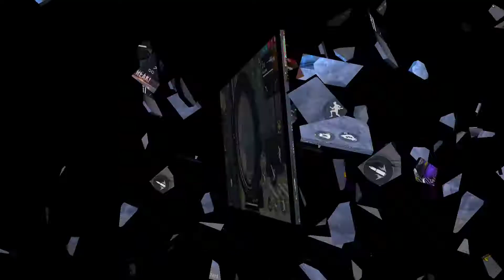AWM sniping 1st time in training 😉like👍🏻 please and subscribe